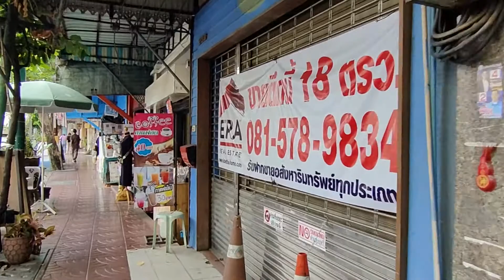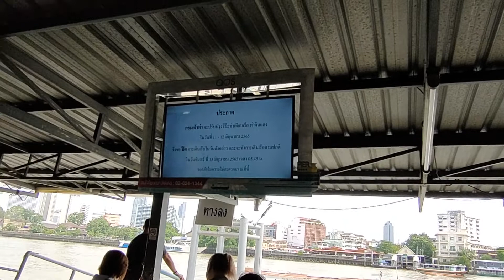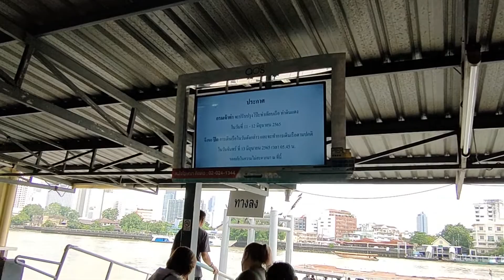ซอยคิคูย่าไปท่าเรือราชวงศ์ | Walk from Soi Kikuya to Ratchawong Pier